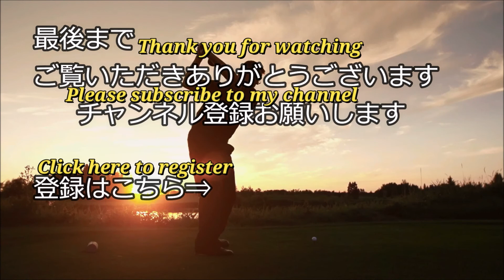【福岡県】西戸崎シーサイドカントリークラブ（OUT-Hole1）ドローンギャラリー、ミドルホール攻略・予約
西戸崎シーサイドカントリークラブ　ゴルフ場予約

西戸崎シーサイドカントリークラブ　OUT-Hole1　ミドル攻略はフォトギャラリー（コースレイアウト狙い目を表示）及びドローンギャラリーと（Par4の場合：Tee Shot・2nd Shotで攻略ポイントをコメント）紹介します。

西戸崎シーサイドカントリークラブ
OUT-Hole1　Par4　Reg388yd
ミドルホール攻略【福岡県】